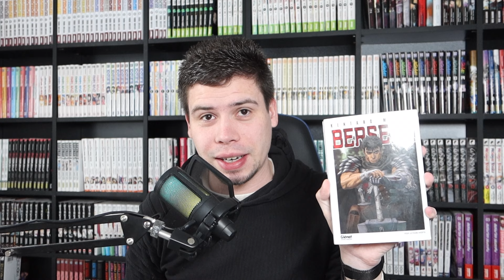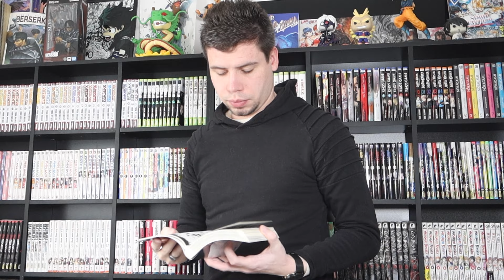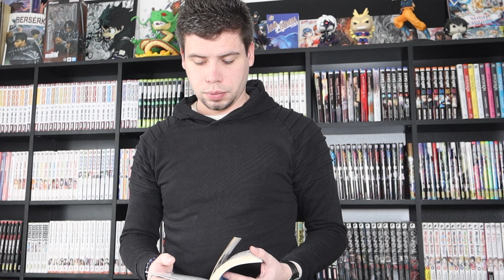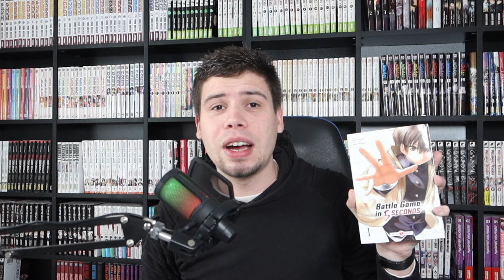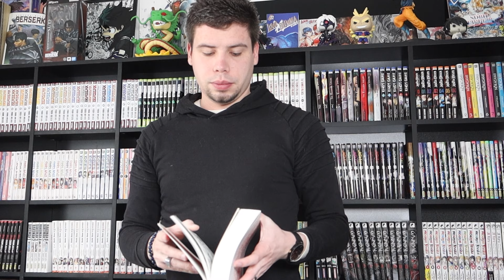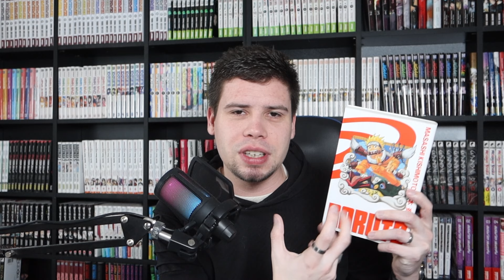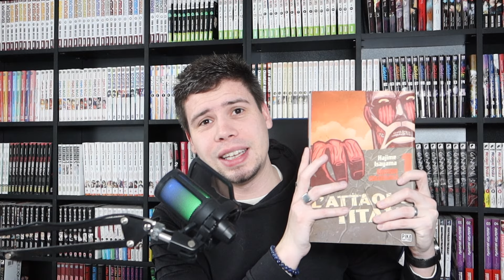Les mangas de ma mangatheque qui m'ont marqué !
Comment ça va YouTube ? 😁

Retrouve moi sur TWITCH du lundi au vendredi de 15H a 19H
Gaming / manga / anime
Tous pour te faire plaisir ! 😉

Comment avoir 3 manga a moitié prix ?

1.  Il te faut un compte Rakuten, c’est gratuit !
2.  Inscris toi au Club R, c'est toujours grauit !
3 . Passe une commande d’un minimum de 20€ pour gagner 10€

C’est tout simple ! 🤘🏻
Un grand merci a tout les participants !